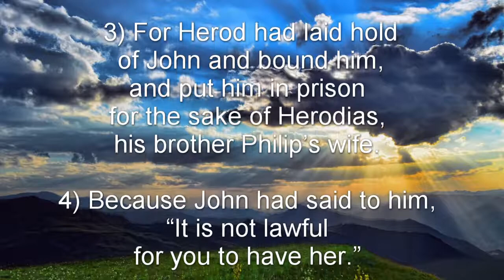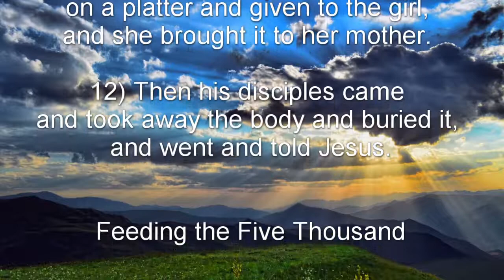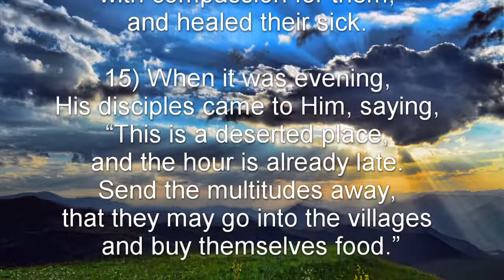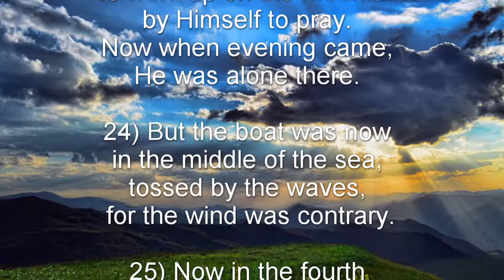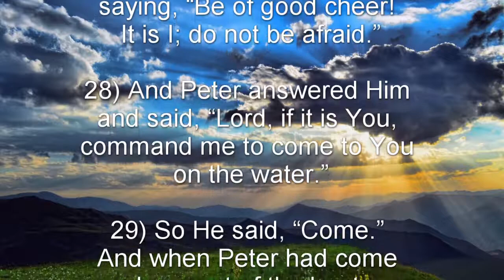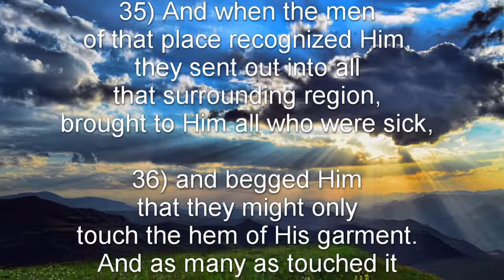Matthew 14 (NKJV) -John the Baptist Beheaded, Feeding the Multitude, Jesus Walks on Sea, and Healing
Matthew 14:1-12 - John the Baptist Beheaded
Matthew 14:13-21 - Feeding the Five Thousand
Matthew 14:22-33 - Jesus Walks on the Sea
Matthew 14:34-36 - Many Touch Him and Are Made Well